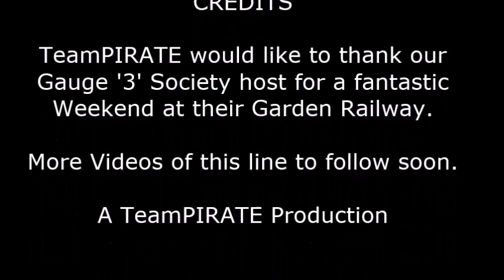'The Little Train of Wales' Gauge '3' Garden Railway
A film of my GWR '2021' class Pannier tank No 2031 hauling initially Auto coach, then with added 'TOAD' brake vans, a RTCS special on a former Gauge '3' garden railway in West Wales.  The stock is that of the host and other Gauge '3' Society members; the 'Get together' took place in 2014.

I apologise for the film quality as I discovered after filming, I had not cleaned the Camcorder lens properly after a visit to the Vale of Rheidol Railway the day before.